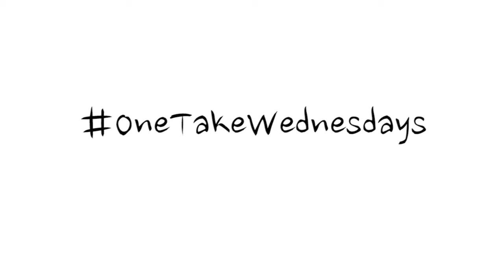Presidential Daily and Election Thoughts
I once started a project to humanize the American presidents. Then Donald Trump became president.

This has a lot of combination audio/visual humor, so if either of those are not accessible to you, let me know and I’ll start compiling these into a more accessible resource (so everyone can enjoy my subtle humor?).

I'm hopeful that we can expand dialogues and speak up for ourselves simulteneously. So I'm speaking up for myself through two of my outlets, OneTakeWednesdays and presidentialDaily.